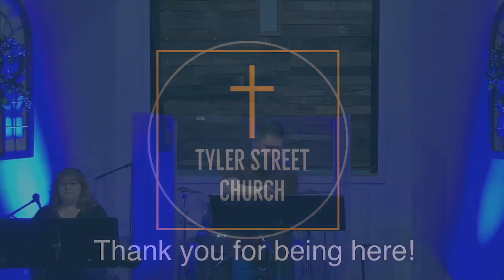05/07/23, Dive In (Amos), Bob Plank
We believe that we as a Church body exist to create a meaningful, Christ-centered community for people by making disciples that make disciples. Whether you call Tyler Street Church your home community or you're just stopping by, we're so glad that you are here!

This lesson was taught by Bob Plank on 05/07/2023

If you'd like to learn more about us, check our out